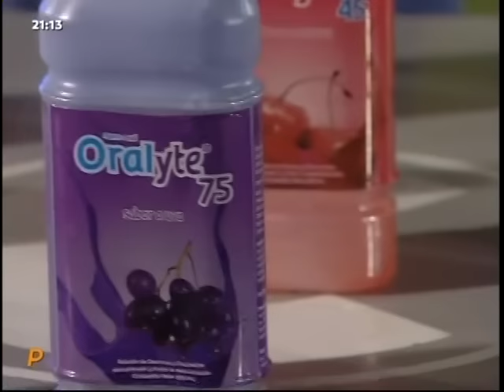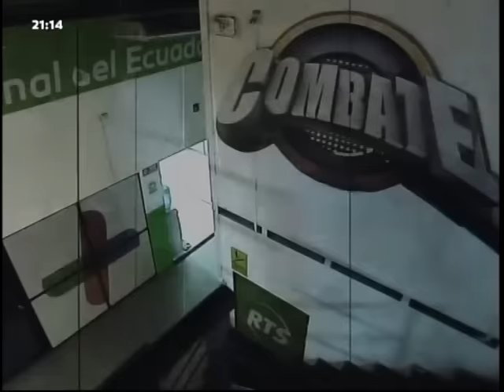Combate RTS - Problemas En El Equipo Rojo